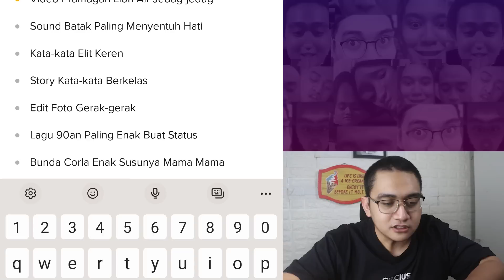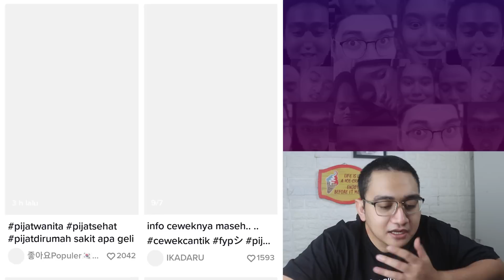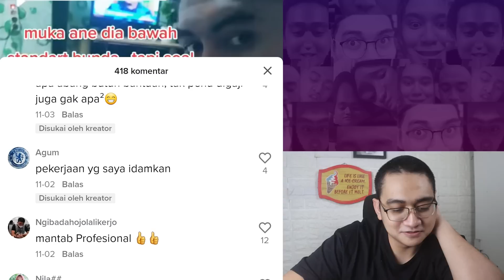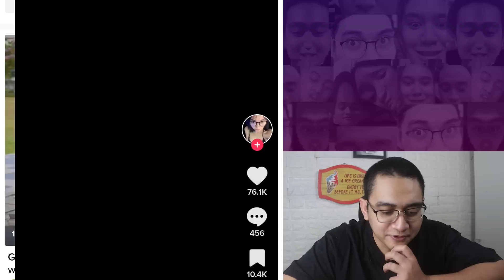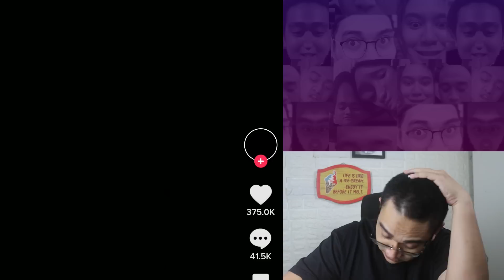LIAT PIJAT-PIJATAN DI TIKTOD SANGAT SATISFYING